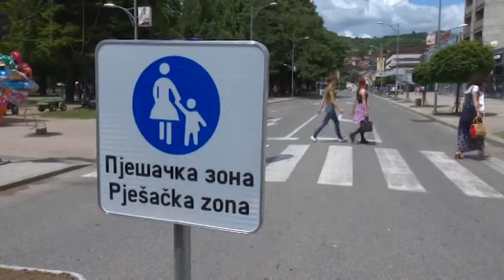DOBOJ-ZAVRŠETAK SANACIJE NEMANJINE ULICE 3 7 2017